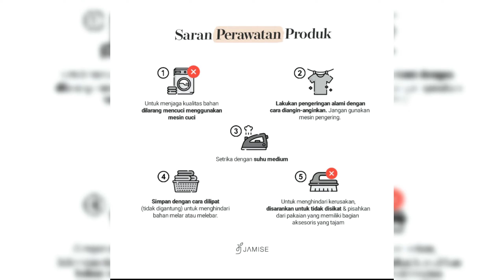REKOMENDASI TUNIK & SKIRT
Kode tim : DSHRGTV